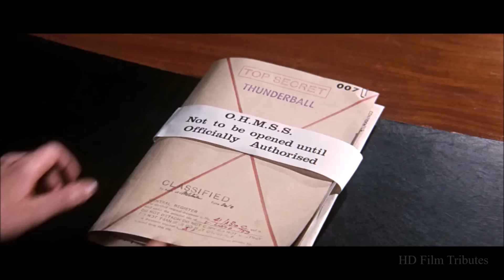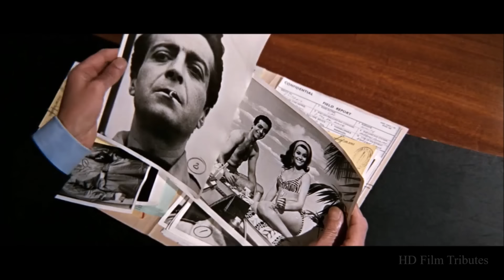Thunderball • Theme Song • Tom Jones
HD Film Tributes is a channel that currently has over three hundred movie homages posted and counting. I make zero money from YouTube as obviously none of these edits will ever be monetized by me. --- Please consider supporting my editing efforts by leaving a small tip in my tip jar. Your help will be greatly appreciated. Thank you!

- Soundtrack from the 1965 James Bond/007 film "Thunderball," with Sean Connery, Claudine Auger, Adolfo Celi, Luciana Paluzzi, Martine Beswick, Rik Van Nutter, Molly Peters, Desmond Llewelyn, Lois Maxwell & Bernard Lee. Directed by Terence Young.